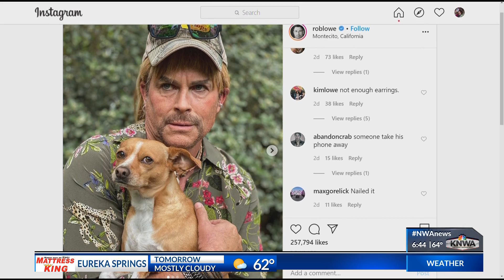Rob Lowe considering ‘Tiger King’ adaptation KNWA News Today